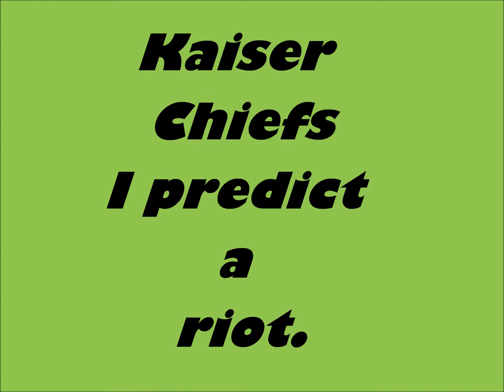Kaiser Chiefs - I predict a riot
La canción pertenece a Káiser Chiefs y todos los derechos hacia ellos. este es un video solamente para entretener y no gano ningún centavo de esto.